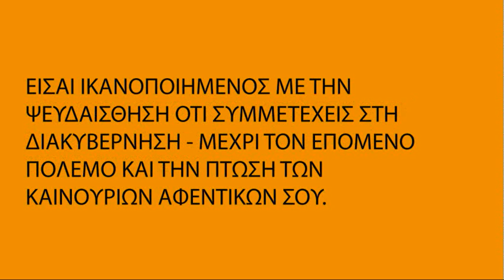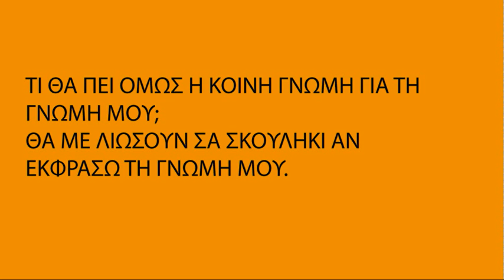Bίλχελμ Ράιχ - Άκου Ανθρωπάκο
Αποσπάσματα από το υπέροχο έργο του Βίλχελμ Ράιχ.